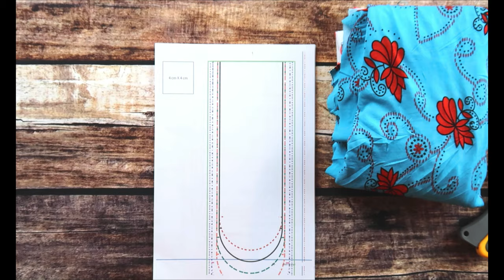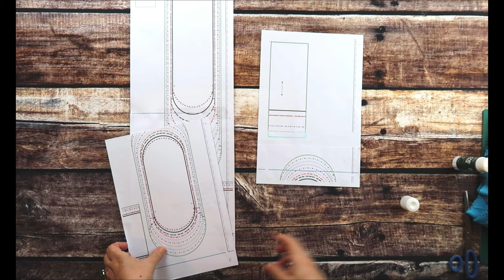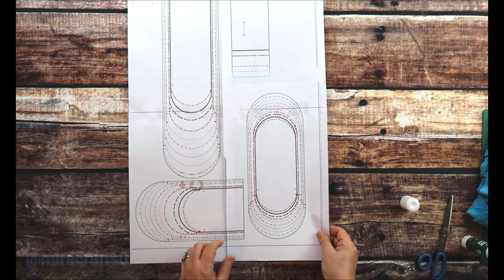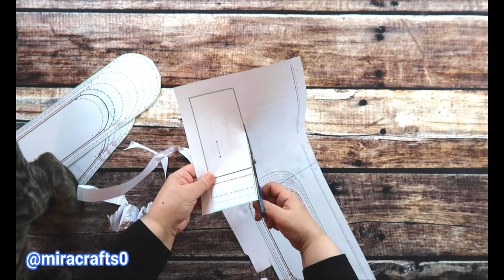الآن خياطة الجوارب اصبحت سهلة مع هذا الباترون How to Sew Socks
الباترون

قناع الطين والفحم والكركم للقضاء على حب الشباب ولبشرة صحية Turmeric, activated charcoal & Aztec Healing Clay Mask

مقشر للوجه والجسم ناعم على البشرة مثل مقشر   LET THE GOOD TIMES ROLL FACE AND BODY CLEANSER